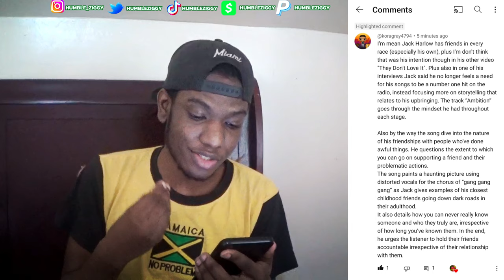DISCUSSION TALK #3 : Jack Harlow Receiving BACKLASH Over "Gang Gang Gang"